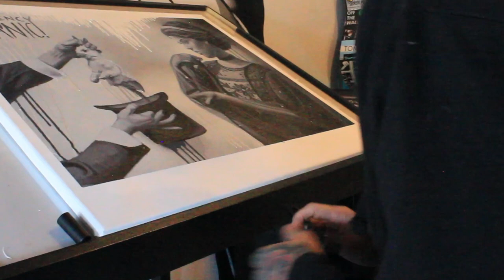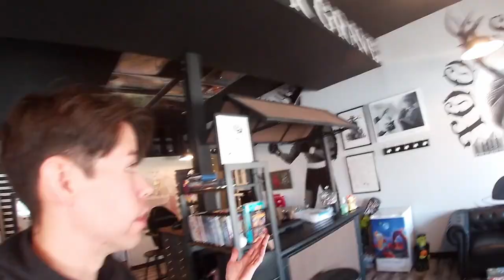I Should Have Bought You Flowers - Oil Painting feat. The Tendency to Panic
Every beginning needs an end, but that cuts both ways. I finally get around to finishing a painting for The Tendency to Panic, a band I played in that’s no longer together. The artwork is hanging on the wall, and in some small way, the band can be up there too. This video combines a time-lapse of the painting with the lyric video for our unreleased track ‘Heads, Not Headstones’. Get ready, this $#!t’s about to get sentimental…

Drums: Drew K.

Guitar/Vocals/Lyrics: Clayton P.

Vocals/Lyrics: Mason T.

Guitar/Bass/Vocals: Jon A.

Heads, Not Headstones

Digging holes in hopes of finding gold

The ground is hard, the going slow

But I’ll pretend I don’t mind it.

If you’re sick of regrets, let’s forget every step

We took to get this far

Remember the name you came here with

Dragging along all your favorite $#!T

Maybe you should pack more lightly

And save room for some excitement

(Be real with me)

(Chorus)

We’ll take our shovels to graveyards

Just to come up empty-handed

And walk away shocked and afraid

With blood pumping through our veins

We staked our claims and panned for what we came to find

Both full of disappointment we shared the blame

And if all you want is something to be mad about

Then count me out

I’m just here to confirm my doubts

So I can keep from losing ground

Have you the courage

To say just what you mean

To invite me inside the walls

To skip the talk that seems so small

(Chorus)

(Bridge)

If you want to see what I really look like

And if you want to see how my insides work

Find a place inside your mind

Where I can sleep at night

Then I’d be fine

Maybe

(Chorus)